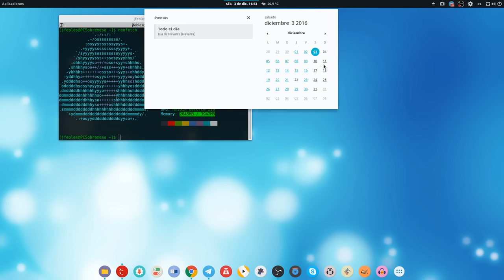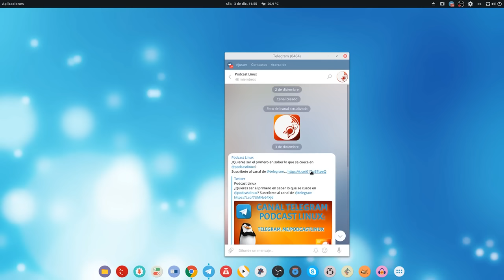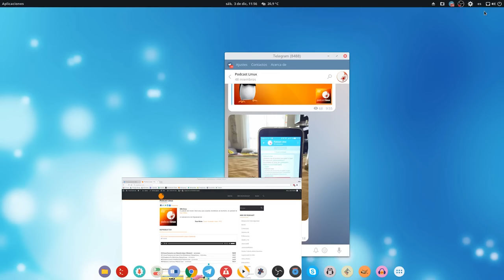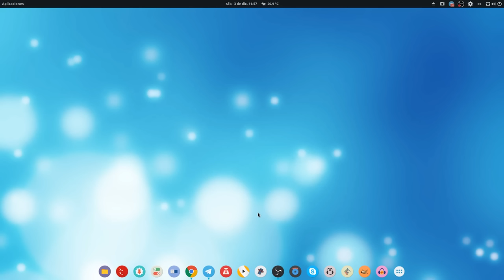Primer ScreenCast: Antergos, Gnome 3 y nuevo Canal de Telegram.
Muy buenas linuxeros:
Comparto mi primer screencast.
Un poco de Antergos, Gnome 3 y el nuevo canal de Telegram.

ADDICT SOUND - Way to Success